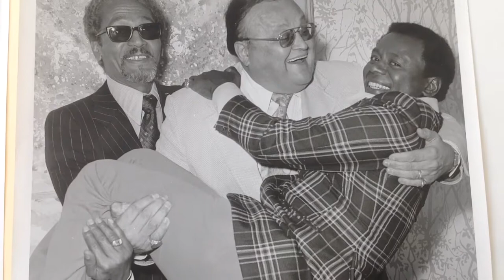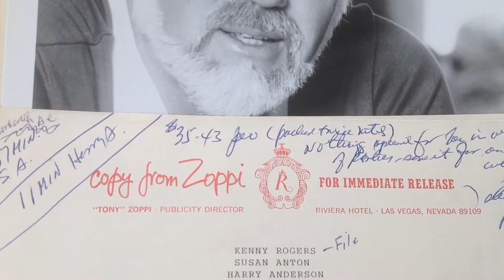Photographs Rod Steiger, Suzanne Summers, Jack Nicholson, Flip Wilson, Bob Hope Celebrities Photos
Unseen Celebrity Photographs, many never before seen photos of Celebrities. Rod Steiger, Suzanne Summers, Flip Wilson, Bob Hope, Dick Butkus, Kate Jackson and More !